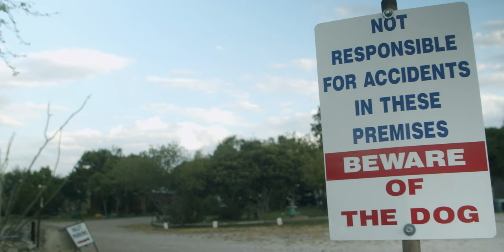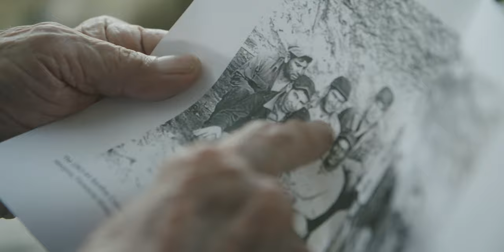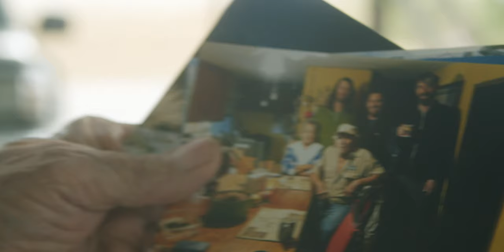Emilio - Stories from Texas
Emilio shares his story of human connection on the Pecos, one of the last pristine rivers in Texas.